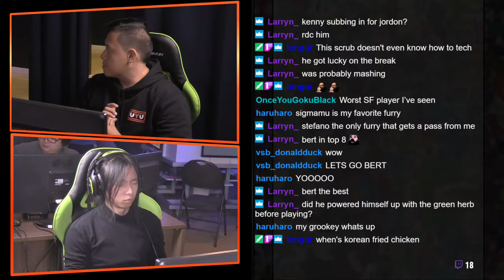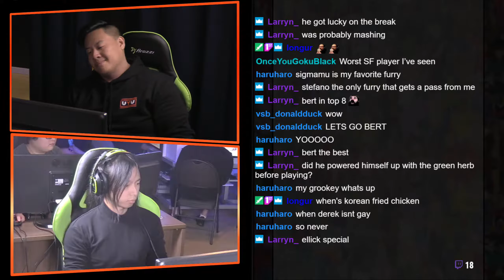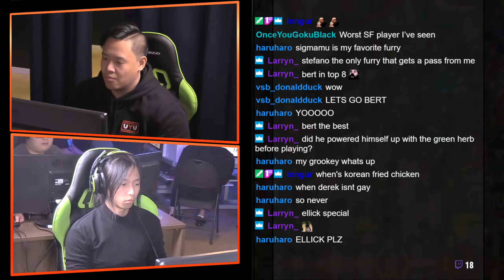VSB Tekken 7 CPS3 Weekly #1 Ellicky VS Monty Burns Losers Top 8 VSB FGC Saturday